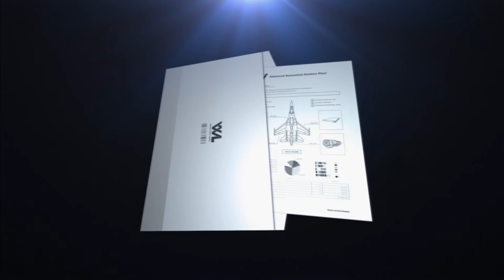Ace Combat Infinity - Team Deathmatch 94